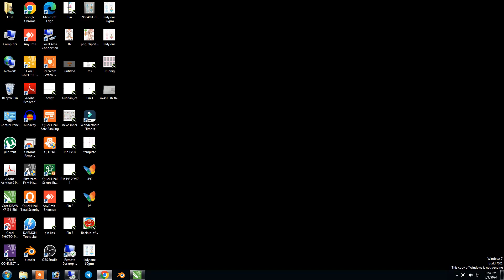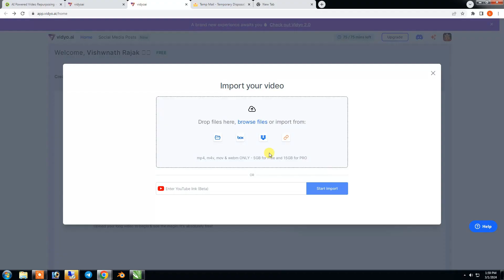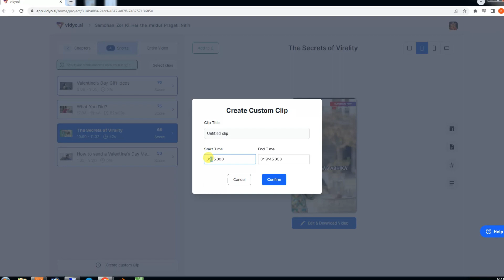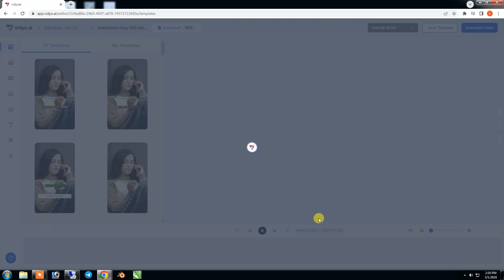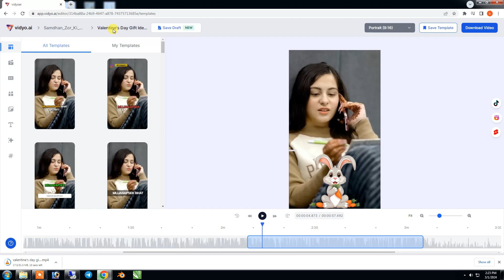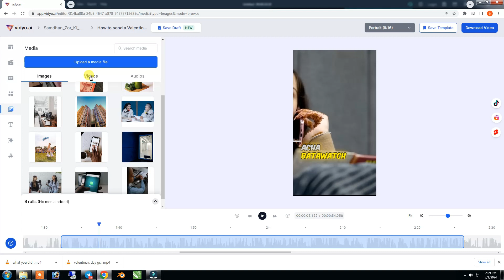▶Long Video To Short Video Converter (Using Video Link) | Create Viral Shorts Video Using Ai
▶Long Video To Short Video Converter (Using Video Link) | Create Viral Shorts Video Using Ai  | Youtube Videos Se shorts Kaise Banaye

AAJAO! Mere Social Media Platforms par :-

Scroll With Pawan
Podcast Shorts
Short Video
How To Create Shorts
Youtube Video Kaise Edit Kare
Youtube Automation